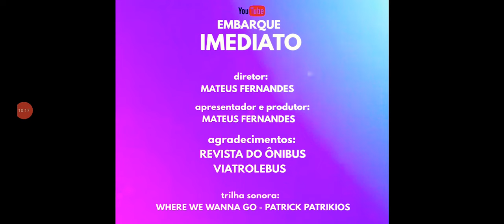Cidades da UE pedem obrigatoriamente de ônibus elétricos - Ampliamento no horário do BRT Salvador